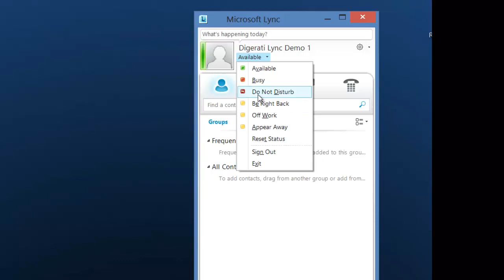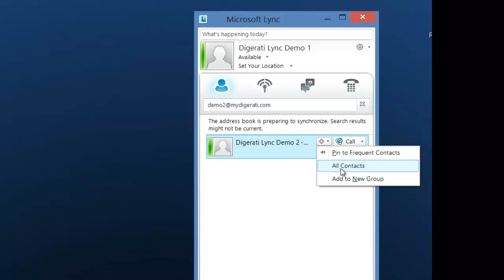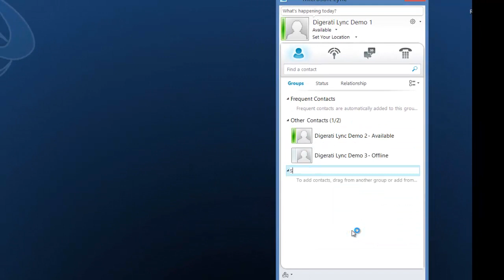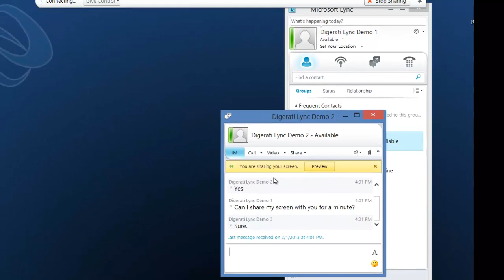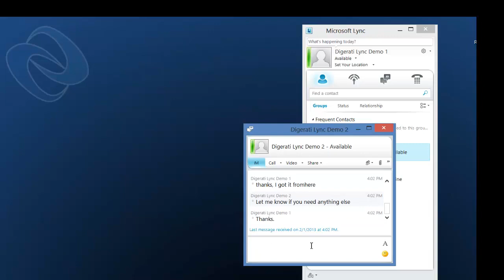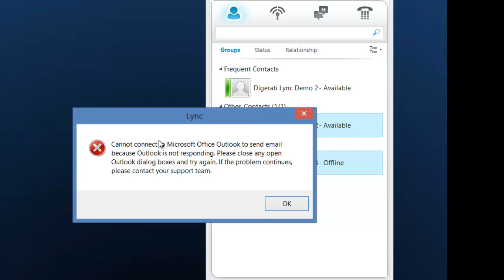Digerati Group - Lync 2010 Basics